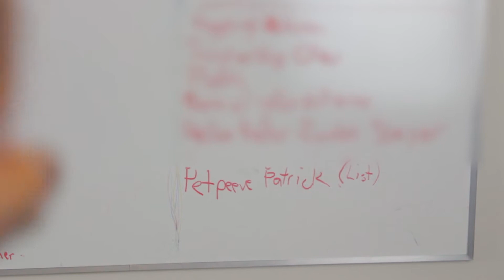My Pet Peeves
Being a skinny emo kid who complains about everything you better beileve I have a long list of Pet Peeves. (...)

◄ JOIN THE HOSER FELLOWSHIP ►